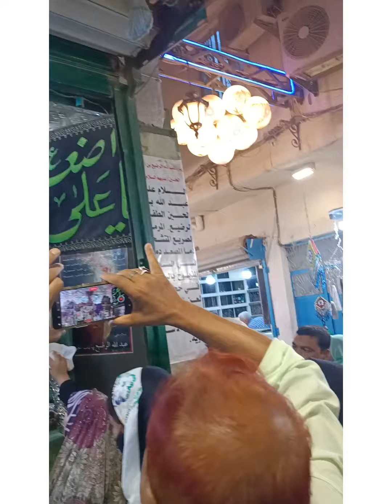Maqaam e Ali Asghar pe masaeb ||karbala ziarat